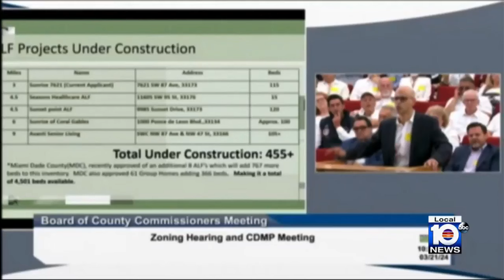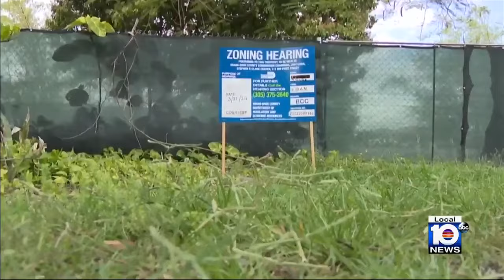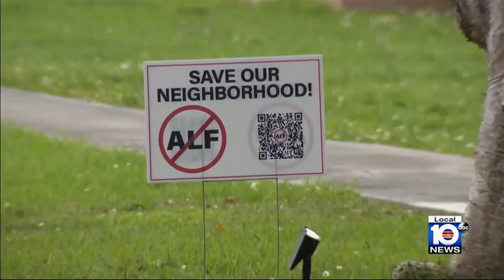Zoning fight unfolding along Miami-Dade street between residents, developers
A South Florida community is pleading with Miami-Dade County commissioners to deny a developer the upzoning he needs to now build a 216-bed senior assisted living facility on the end-of-the-block property he bought almost a decade ago.